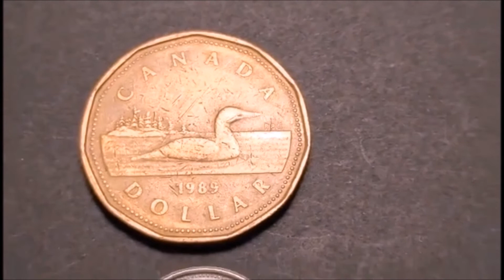Gord Downie Pier Metal Detecting! I Found My First Gem! Coins, Rings, Pearls and Spreading the Joy!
My first trip to Gord Downie Pier here in Kingston Ontario yields some awesome finds! Is my first gem stone find a real chunky diamond? Join me for a light-hearted dig in my hometown ... there's laughter and tears in this edit!

Please Like + Sub if you Enjoyed this Content!

Interested in the hobby? Live in or Near Kingston?
Dirt Diggers of Kingston (History Unearthed)